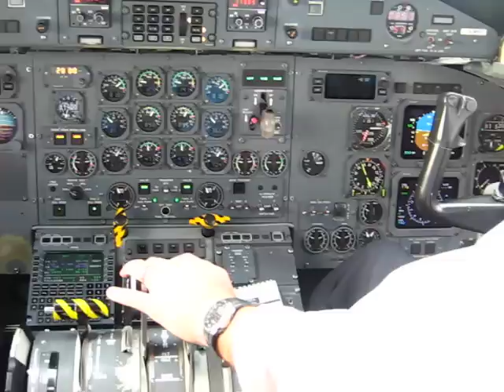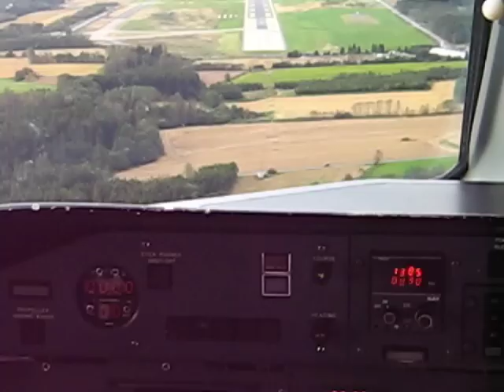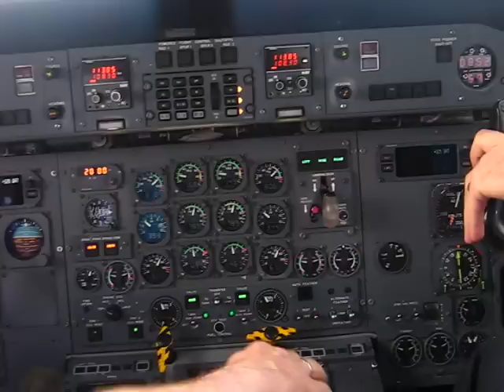Cockpit view, Wideroe Dash 8, Landing in Oslo Torp, 27Aug07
Visual approach to Oslo Torp TRF with a Wideroe's Dash 8 seen from the cockpit. Thanks to the crew, Paolo.